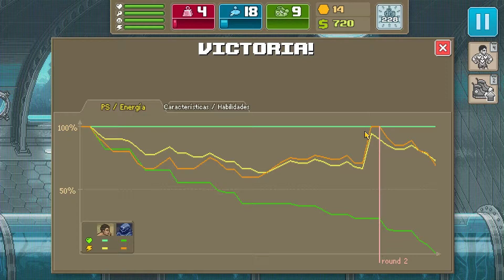PUNCH CLUB GAMEPLAY ESPAÑOL || #23 || ACHUCCHES ES IMBECIL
MI TWITCH DONDE HAGO DIRECTORS OBVIO
MI FACEBOOK DONDE TE PUERDES ENTERAR SI SUBO VIDEOS
MI TWITTER DONDE SUBO Y ESCRIBO ESTUPIDECES NO TE LO TOMES ENCERIO